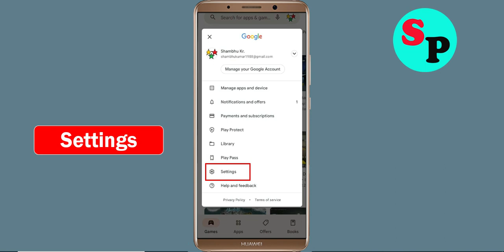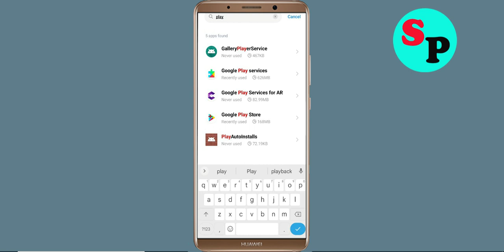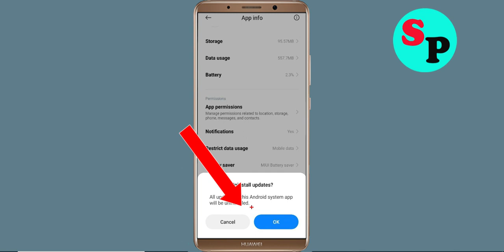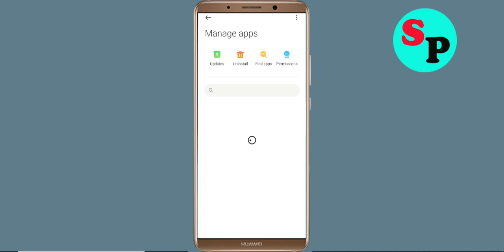Fix Can't Install World of Tanks Blitz App Problem On Google Playstore For Android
In this tutorial i will show you how to Fix Can't Install World of Tanks Blitz App Problem On Playstore | World of Tanks Blitz Play Store | How to fix can't download apps from google play store problem solutions | how to solve can't install app problem all this is covered in this video section

About Video:-
Hello friends, if you want to know about can't install World of Tanks Blitz app problem solve or how to fix can't install app problem on playstore then this video is for you because in this video i have told you about how to fix google play store can't install app or playstore can't download apps so please watch full video

how to fix can't install World of Tanks Blitz app google play store